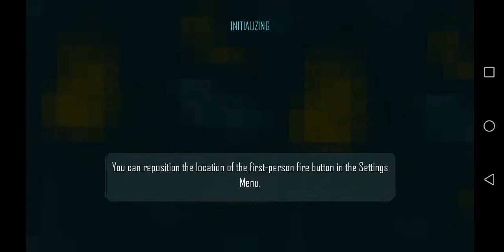CALL OF DUTY STRIKE TEAM BY PHILANI 😉👌